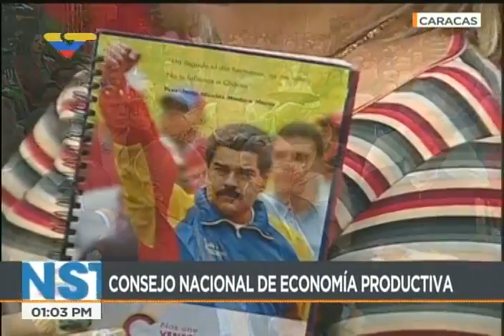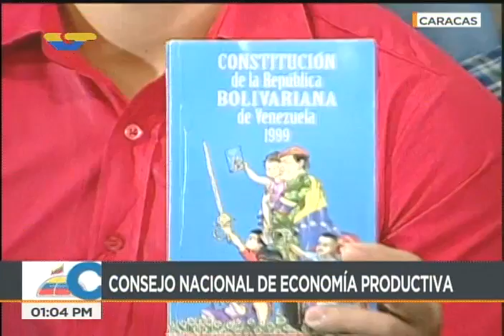Oscar Schemel en el Consejo de Economía Productiva, 9 agosto 2017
El constituyente elegido en el sector empresarios, Oscar Schemel, llama la atención de la necesidad urgente de atender las demandas de la población. Emite sus declaraciones en el  Consejo Nacional de Economía Productiva este 9 de agosto de 2017.